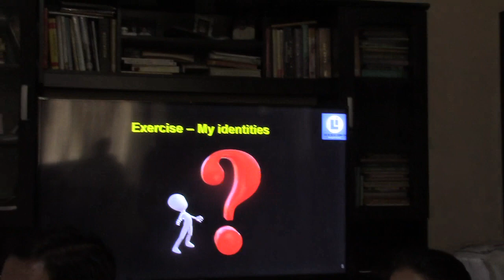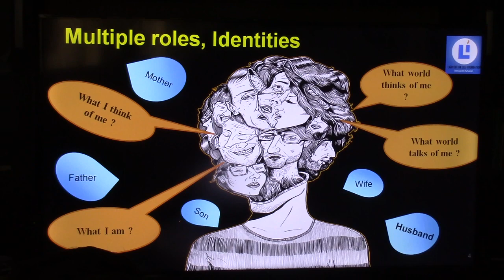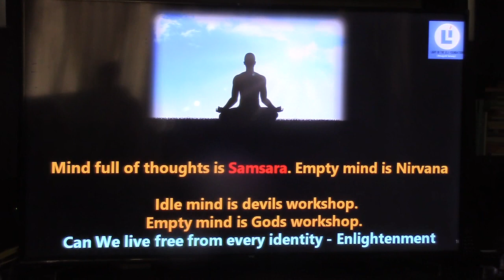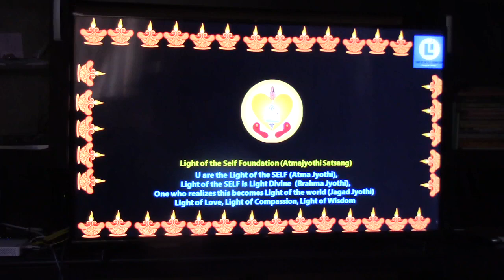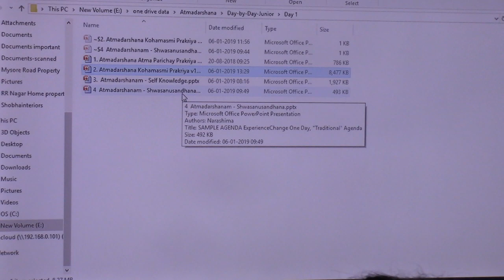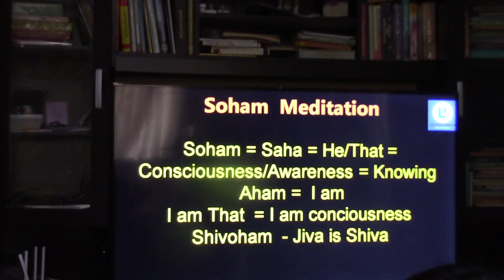AtmadarshanaClass (Vivekananda)_Knd_Eng_Talk 4_06Jan2019